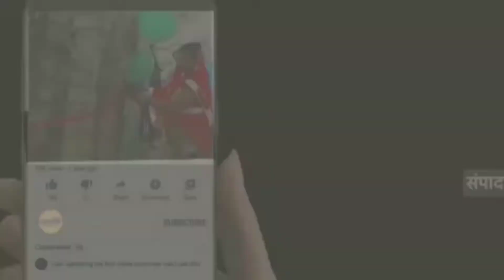सहारनपुर रामपुर मनिहारान कस्बे के एक मौहल्ले के लोगों ने विधुत विभाग के अधिशासी अभियंता को शिकायती प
सहारनपुर
रामपुर मनिहारान
कस्बे के एक मौहल्ले के लोगों ने विधुत विभाग के अधिशासी अभियंता को शिकायती पत्र देकर यहाँ पर रखे विधुत ट्रांसफार्मर की लीडे व फ्यूज कन्डक्टर बदलवाने की माँग की है।

रामपुर मनिहारान।

मंगलवार को कस्बे के मौहल्ला पीपलतला के लोग नगर पंचायत के वार्ड  सभासद नदीम अहमद के नेतृत्व में बिजली घर पर शासन के निर्देश पर आयोजित उपभोक्ता समस्या समाधान शिविर में पहुंचे और विधुत वितरण खंड के अधिशासी अभियंता को शिकायती पत्र देकर बताया कि मौहल्ले में हाथी चौक पर रखे विधुत ट्रांसफार्मर के फ्यूज कन्डक्टर व लीडे खराब हो गई हैं जिससे विधुत आपूर्ति बाधित हो रही है और किसी भी समय कोई घटना से इंकार नहीं किया जा सकता है। जनहित में ट्रांसफार्मर को सुचारू कराने के निर्देश जारी करें। इस दौरान राशिद अहमद, सारिक जमाल, शाहिद हसन, सलमान, नदीम अहमद, तारिक, ताबिश अहमद, गुलजार आदि मौजूद रहे।